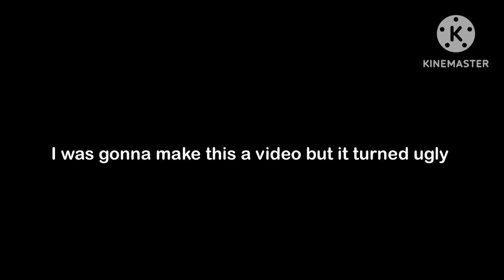I’m sad cuz of the quality